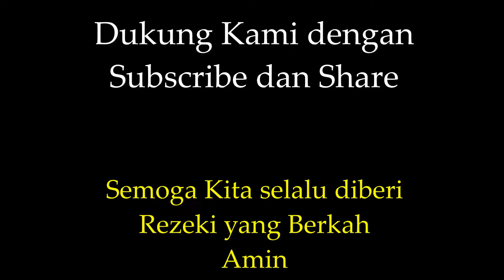Desain Masjid Modern Medan Satria Bekasi Kubah GRC Teluk - Purwokerto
Pasang GRC Kubah dan Menara Free Design 3D dan 2D Autocad, kami bantu gambar detail Autocad untuk gambar kontruksinya semua Free!! INFO PASANG GRC (Kantor Pusat JATENG : 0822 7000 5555 Pak Handoyo) (Cabang JABAR : 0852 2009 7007 Pak Yono) (Cabang JAKARTA : 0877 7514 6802 Pak Andi & 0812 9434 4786 Pak Rifai)